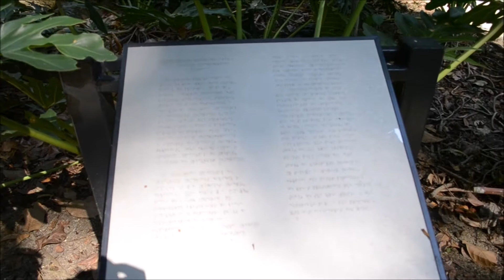Trekking por el jardín botánico de rio de janeiro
El Instituto de Pesquisas, Jardim Botânico do Rio de Janeiro, situado en los alrededores de Río de Janeiro, Brasil, fue inaugurado a principios del siglo antepasado por Juan VI, cuenta con 83 hectáreas de bosques y 54 hectáreas de zonas cultivadas. El jardín muestra más de 40 mil plantas, y unas 6725 especies diferentes. Es una de las mayores colecciones de plantas del mundo. Está ubicado en Rua Pacheco Leão, 915.

Índice
1 Historia
2 Colecciones
3 Actividades y equipamientos
4 Enlaces externos